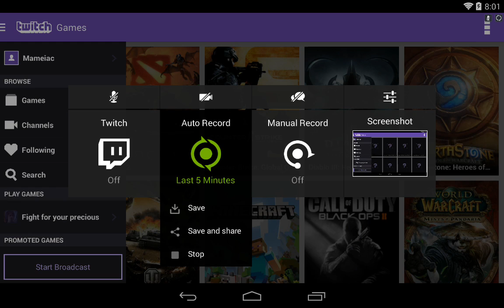The Walking Dead Pinball on nVidia Shield Tablet (Landscape)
A sample of gameplay in the new Zen Studios table based on The Walking Dead, the video game